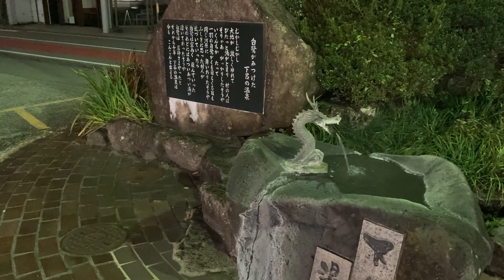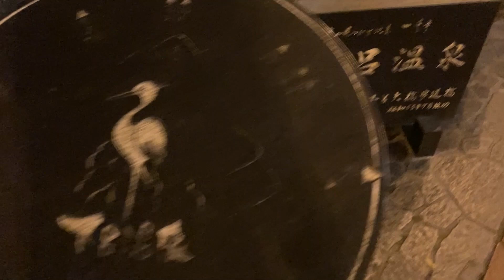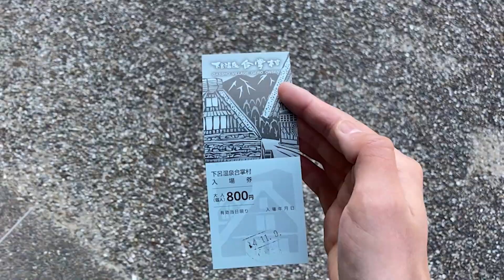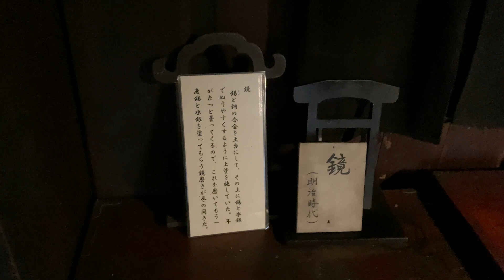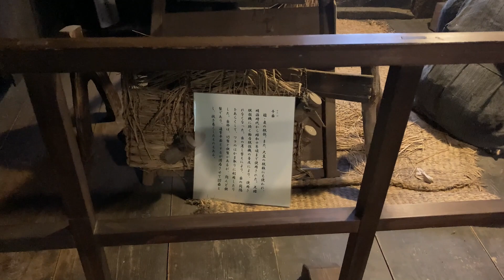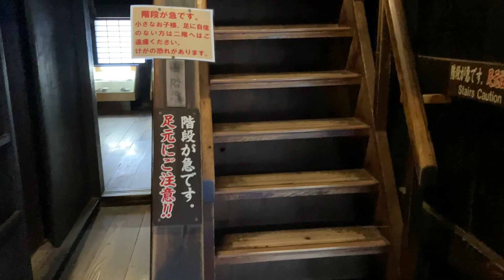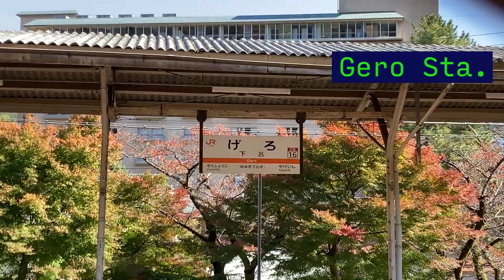【Gifu, Japan】Gero Onsen♨ with nice autumn leaves !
I went to Gero Onsen, said to be one of the best three spas in Japan. It was autumn so I saw nice autumn leaves !
Gero Onsen is a popular tourist destination just 90 minutes from Nagoya by train.

0:00 Introducion
0:37 Gero Onsen at night
2:35 Morning
4:46 Gassyo Village
13:42 Gero→Nagoya

[BGM]
Site：音筏

Please note that machine translation is used, so there may be errors in the subtitles.